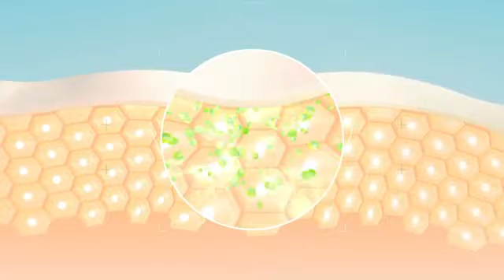Atomy Calming Care Special Set